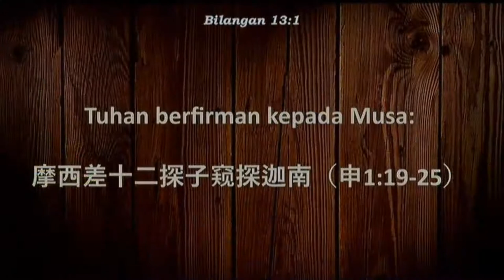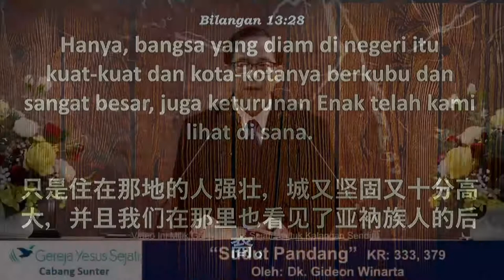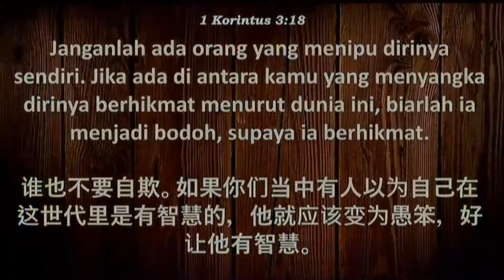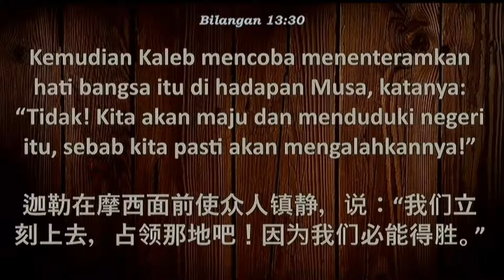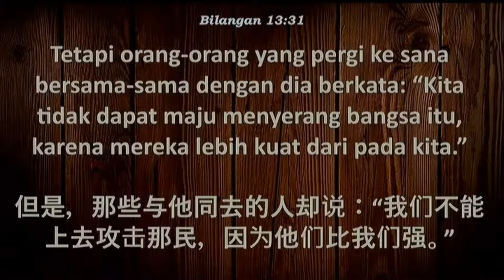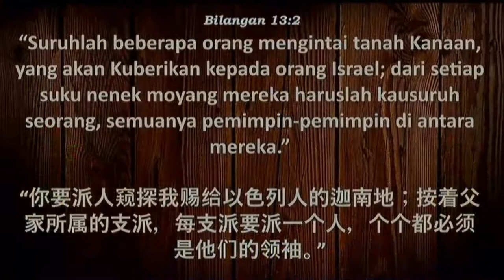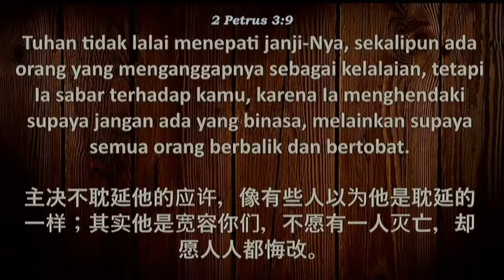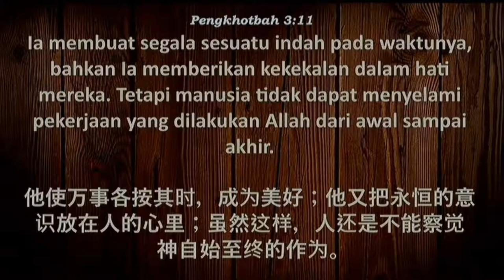Sudut Pandang (Oleh: Dk. Gideon.W)